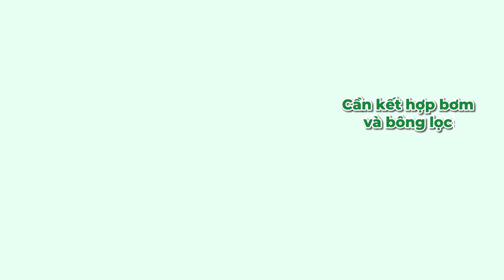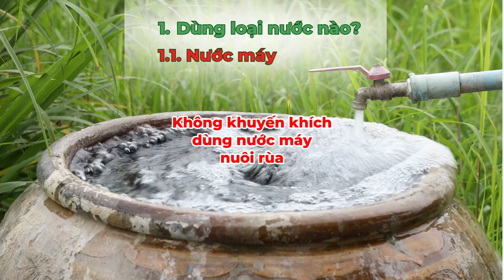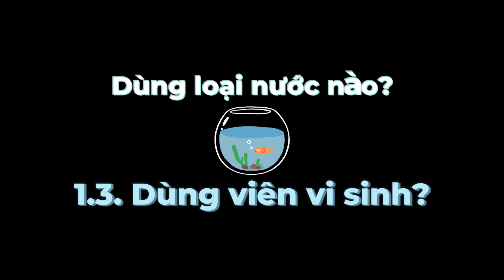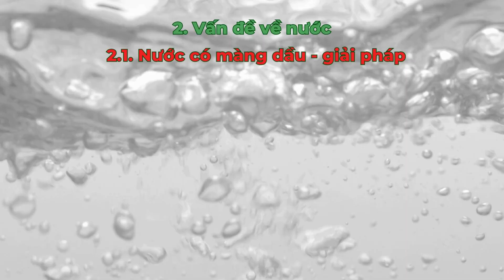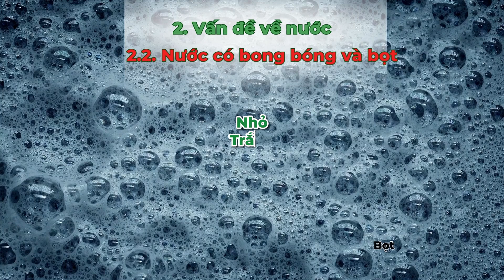#1 Nuôi rùa nâng cao: Loại nước, xử lý tảo, nguy cơ tiềm ẩn dưới nước ít ai ngờ tới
Mình đã có 5 video về nuôi rùa cơ bản. Trong series này, ước tính sẽ có 6 video về nuôi rùa nâng cao, gồm nhiều vấn đề hơn, và nhiều câu hỏi sẽ được giải đáp hơn. Nhưng để đảm bảo thời lượng video, mình sẽ nói ngắn gọn dễ hiểu nhất có thể. Vấn đề đầu tiên: chất lượng nước.
Chất lượng nước ổn định đóng vai trò lớn đối với sức khỏe của rùa. Nhiều người tin rằng cần thay nước thuyền xuyên, nước càng trong thì chất lượng nước càng tốt. Nhưng hầu hết rùa không thể thích nghi với những thay đổi mạnh mẽ trong môi trường. Và cũng chính vì lầm tưởng "nhỏ nhoi" này, lại là nguyên nhân lớn dẫn đến các vấn đề trên rùa.

Ở nhà chơi một mình - Nơi để tụi mình làm quen và chăm sóc những sinh vật đáng iu trong hồ cá - và cả "bà con" ngoài biển khơi xa xôi của chúng.

Xóm Rùa: nơi có những chú cá cảnh, rùa, sò, ốc,. mỗi con 1 cá tính riêng biệt, hy vọng có thể mang lại phút giây thư giãn mỗi khi bạn ngắm nhìn Xóm Rùa.

Hồ Tò Mò: nơi giải đáp ngắn gọn những câu hỏi về các sinh vật biển.

Cư dân biển: nơi những bí ẩn sinh tồn của sinh vật biển được đề cập đến.